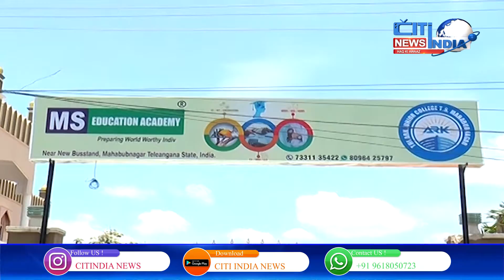Etela Rajender Resigns His MLA Post || CITINDIA NEWS